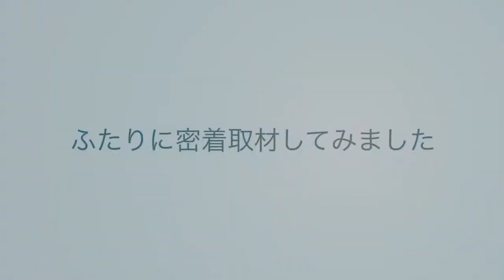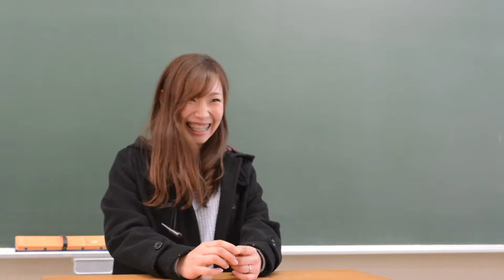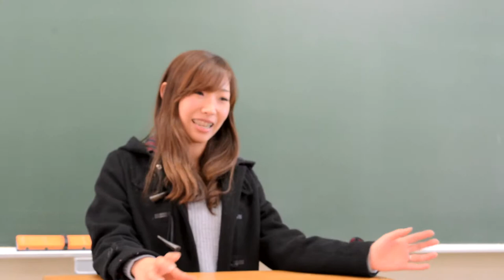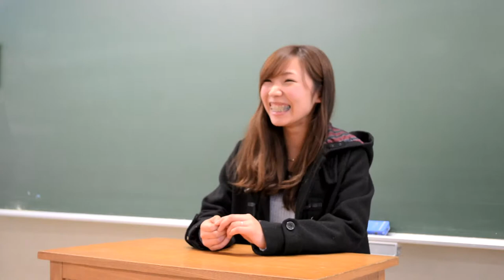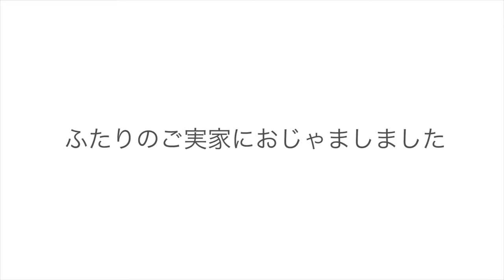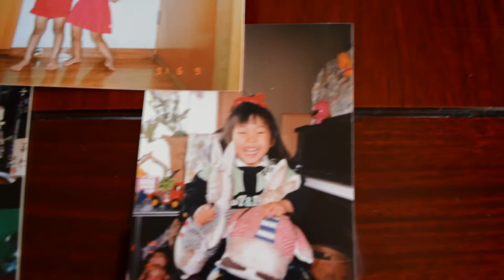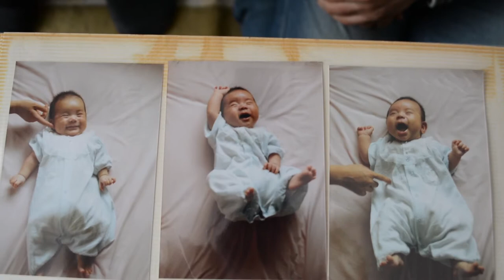Yusuke & Rina Wedding Party Movie